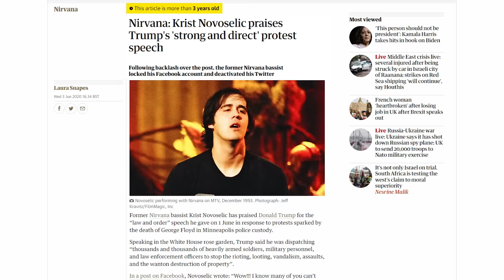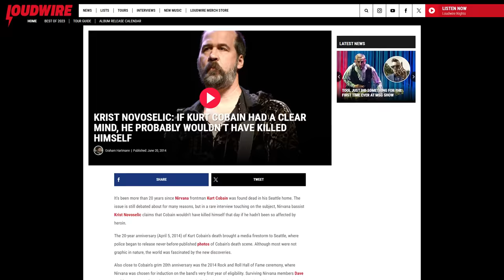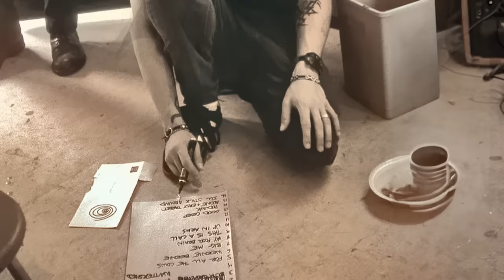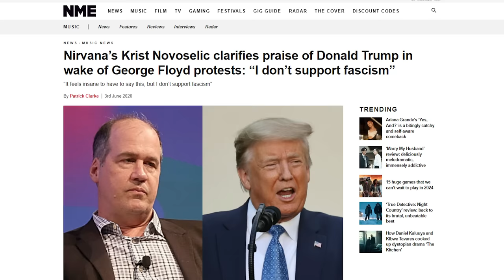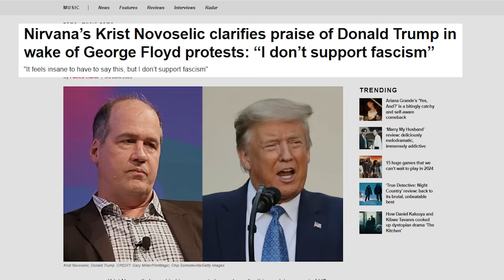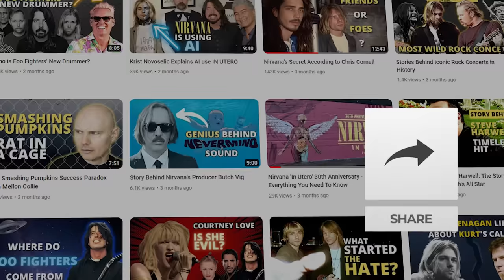What Happened to Krist Novoselic After Nirvana!